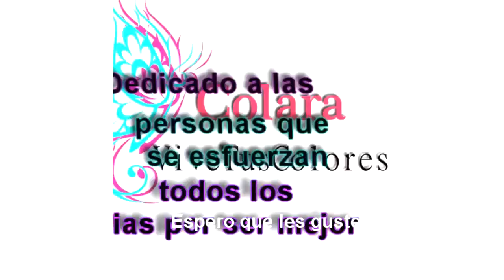Gorra quirúrgica multipropósito para principiantes / Scrub Hat for beginners + Molde PDF GRATIS ✂️